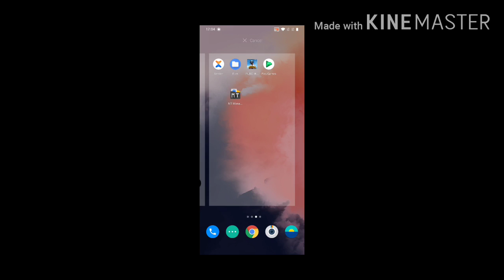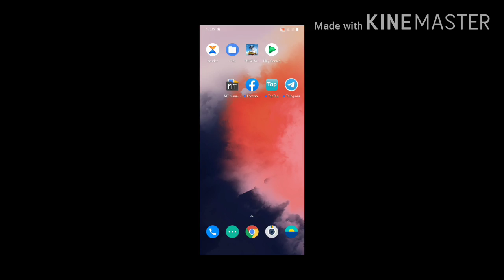√ |🔥JungliViper🔥|. pubg M4/ glacier max account recoverd 💥💥💯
Account has been logged in with a newer version of the game and can no longer log in with an older version

this error fixed in to this video